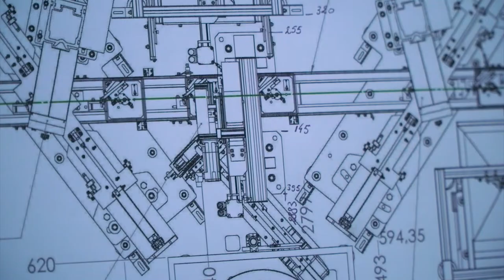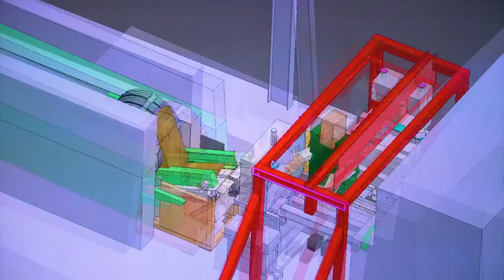NoA - Champions de l'économie : CITF (Saint-Cybardeaux)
La société CITF (Conception Industrielle Technologies Futures) a été créée en 2009. C'est un acteur reconnu dans la réalisation de projets techniques auprès des industriels de divers secteurs (vins et spiritueux, automobile, métallurgie, plasturgie...), la sécurisation et l'amélioration des lignes de production, la conception et la fabrication de machines spéciales ainsi que l'intégration de robots. Elle accompagne ses clients dans leurs projets innovants d’usine 4.0., avec un fort ancrage régional tout en se développant à l'international.
Interviews : François Lalut (PDG), Daniel Varin (Directeur commercial)

Série "Champions de l'économie", une coproduction France 3 Nouvelle-Aquitaine / NoA - Les Films du Relief, avec le soutien de la Région Nouvelle-Aquitaine